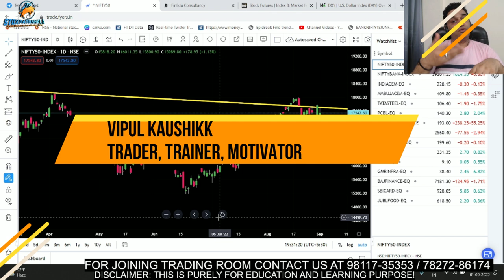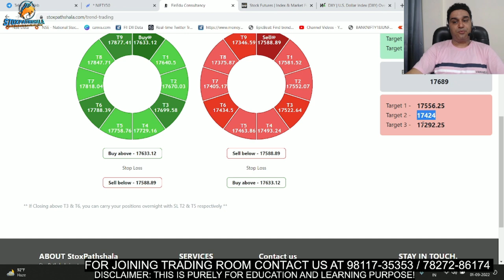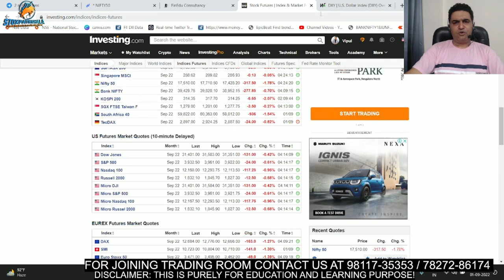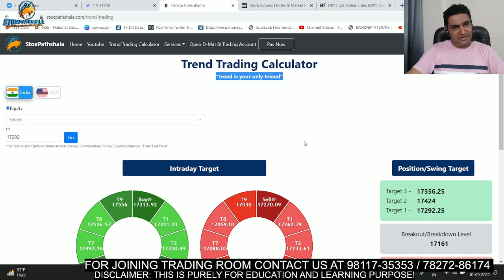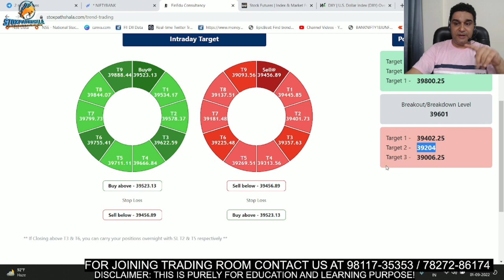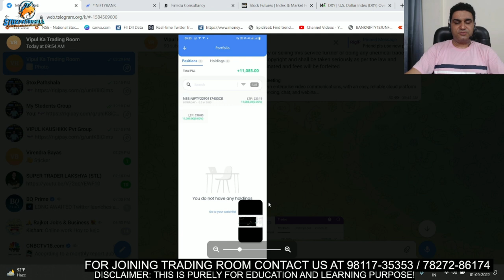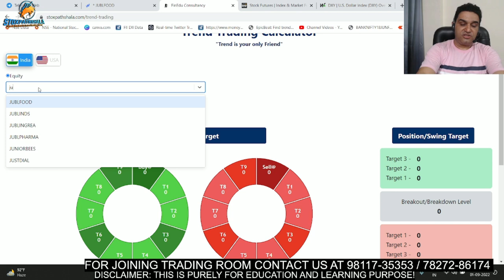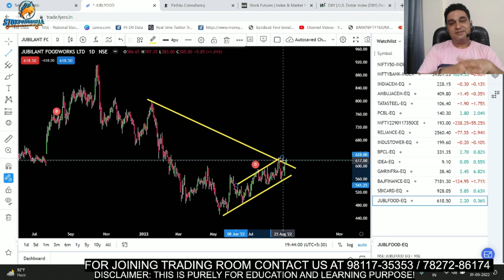Nifty and Bank Nifty Prediction for tomorrow 2nd September | Will Market Crash Now ? Time to Sell ?